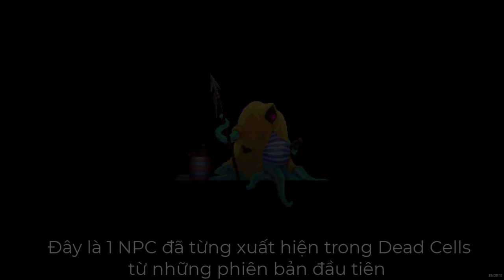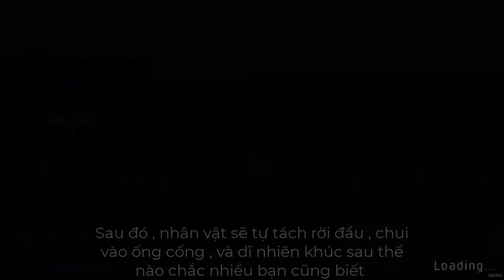The Fisherman ( Comeback in v2.7 ) and the Deleted Area in Dead Cells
Xin chào . Tôi là ENDR111 . Đăng ký giúp tôi !